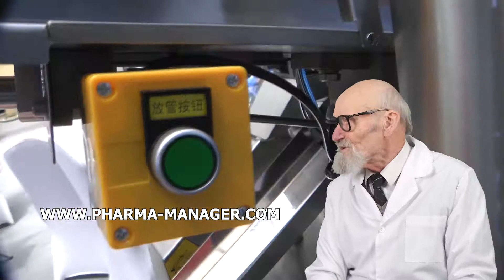DRYER SUBLIMATION TN WAD, LABORATORY EQUIPMENT